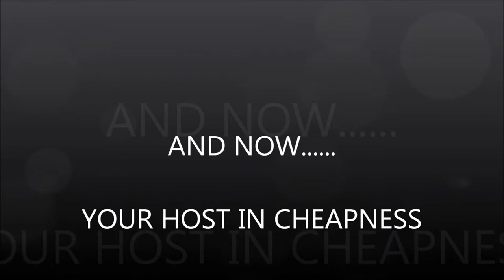113TVNETWORK PROMO REEL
CHECK THESE OTHER VIDEOS TOO!!!

FORECLOSURE ?

THE BEST PREPAID SMARTPHONE PLANS